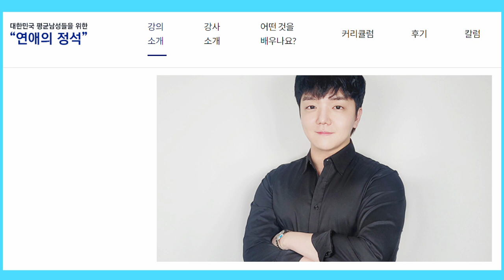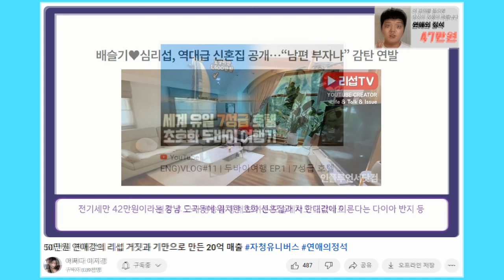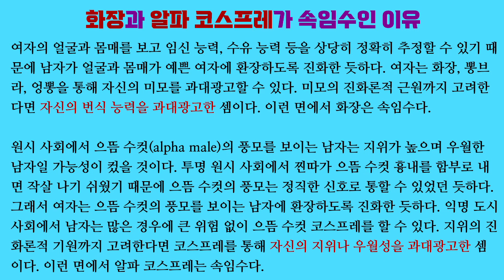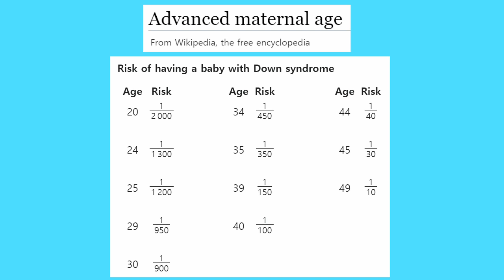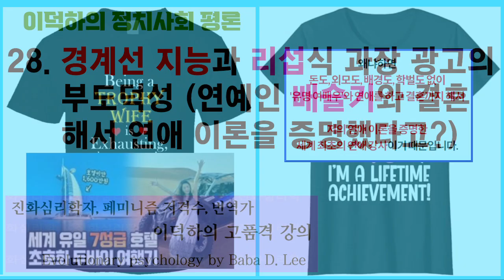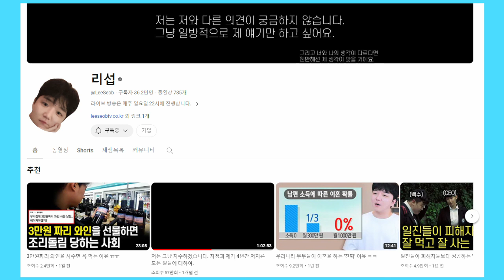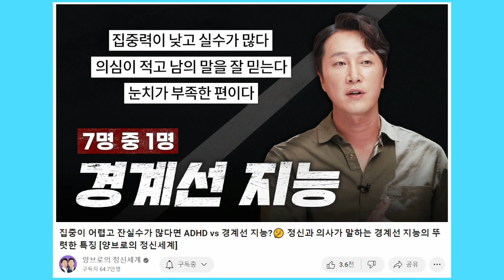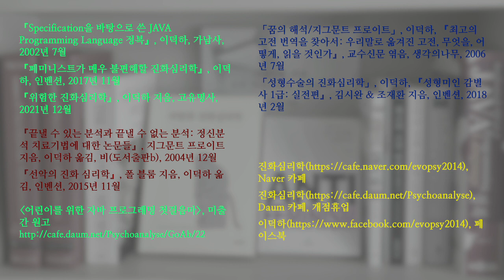이덕하의 정치사회 평론 28. 경계선 지능과 리섭식 과장 광고의 부도덕성 (연예인 배슬기와 결혼해서 연애 이론을 증명했다고?)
리섭은 인기 연예인 배슬기와 결혼함으로써 자신의 연애 실력 또는 연애 이론을 증명했다고 광고하면서 “연애의 정석”을 엄청나게 팔아먹었습니다. 그런 “증명 드립”을 웃어넘길 수 없는 이유는 수 많은 경계선 지능인들이 그것을 진지하게 받아들여서 50만원 가까이 하는 리섭의 강의를 샀을 가능성이 있기 때문입니다.

「Charisma as signal: an evolutionary perspective on charismatic leadership」, Allen E. Grabo, Brian R. Spisak & Mark Van Vugt, 『The Leadership Quarterly』, 2017

「High status men (but not women) capture the eye of the beholder」, C. Nathan DeWall & Jon K. Maner, 『Evolutionary psychology』, 2008

「The Madonna-whore dichotomy: men who perceive women's nurturance and sexuality as mutually exclusive endorse patriarchy and show lower relationship satisfaction」, Orly Bareket, Rotem Kahalon, Nurit Shnabel & Peter Glick, 『Sex roles』, 2018

「MHC-correlated mate choice in humans: a review」, Jan Havlicek & S. Craig Roberts, 『Psychoneuroendocrinology』, 2009

「On numeral complexity in hunter-gatherer languages」, Patience Epps 외, 『Linguistic typology』, 2012

「Why is age so important in human mating? evolved age preferences and their influences on multiple mating behaviors」, Daniel Conroy-Beam & David M. Buss, 『Evolutionary behavioral sciences』, 2018